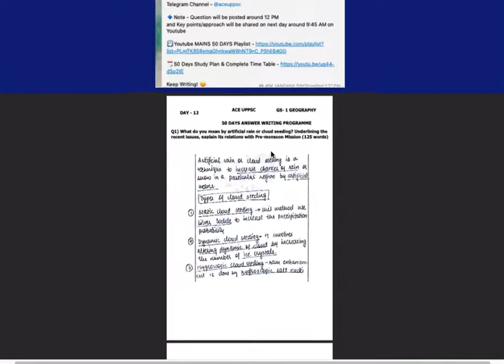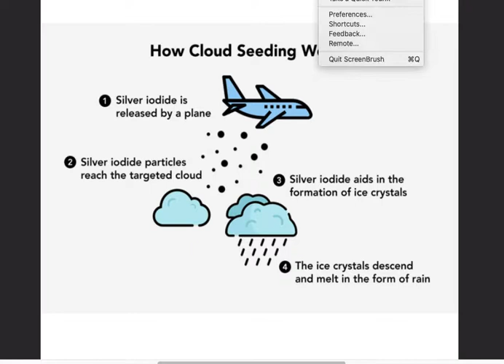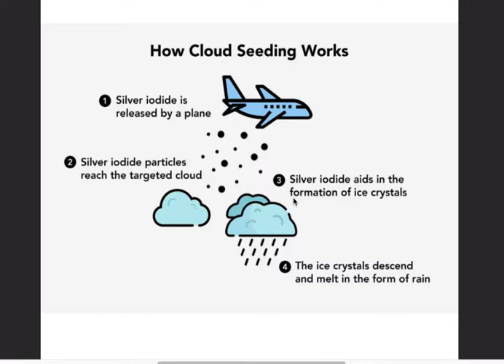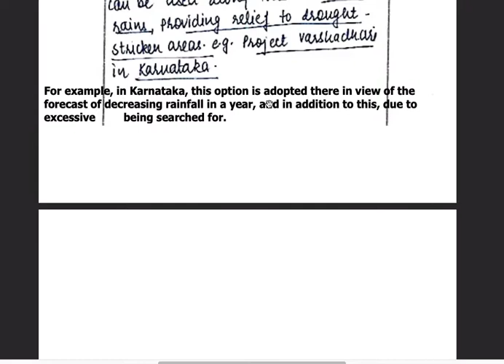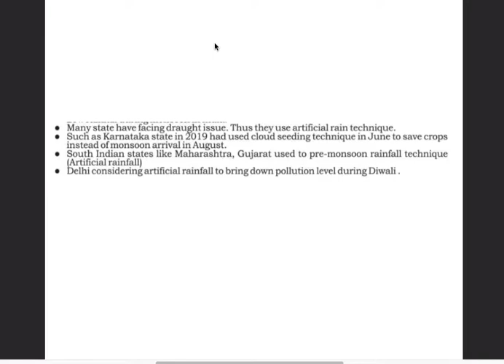ACE MAINS (DAY 12)- 50 DAYS UPPSC MAINS 2021/2022 ANSWER WRITING| UPPCS MAINS Preparation Strategy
High Probable Topics and Most Important & Expected Questions for UPPSC PCS MAINS 2021/2022
ACE MAINS 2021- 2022 UPPSC MAINS Answer Writing Programme DAY 12(UPPCS GS Paper 1 Geography) Questions

Booklist & Sources of UPPCS Mains Syllabus- General Hindi सामान्य हिंदी Compulsory Mains Paper, General Studies GS Paper 1, GS Paper2, GS Paper3 & GS Paper 4 Ethics Paper Analysis| UPPSC UP PCS PSC MAINS PREPARATION STRATEGY GS1 GS2 GS3 GS4

UP PCS 2022 PRELIMS COURSE, TEST SERIES & CURRENT AFFAIRS, UPPCS Notes (UP PCS Course for English Medium)

Predict direct 84 Questions in UPPSC PRELIMS 2021 from ACE UPPSC PRELIMS 2021 COURSE (Verify here)

history itihas , polity rajyavyavastha , geography bhugol , economy economics arthashastra , current affairs , miscellaneous vividh , up gk uttar pradesh general knowledge ,  census 2011 isfr report 2019 , 20th live stock census , latest agriculture mineral data etc  MCQ

uppcs 2021 mains answer writing
uppcs 2021 mains exam